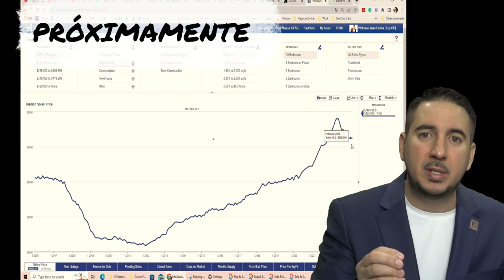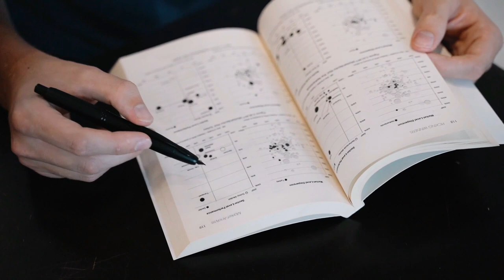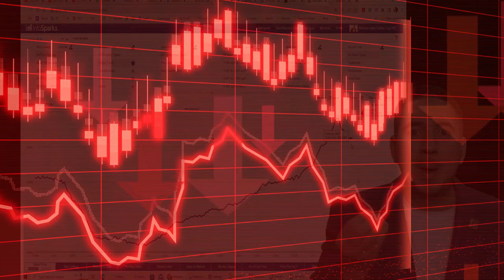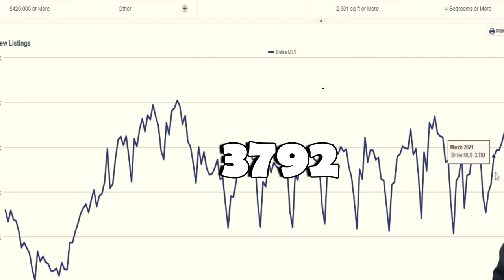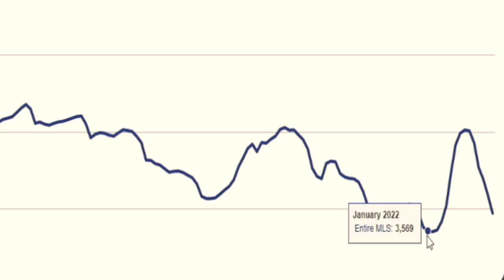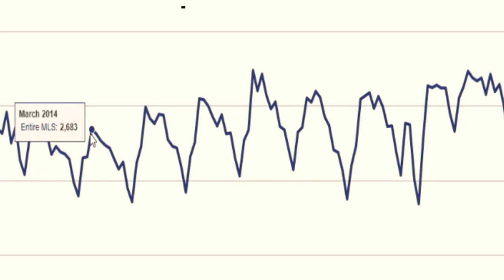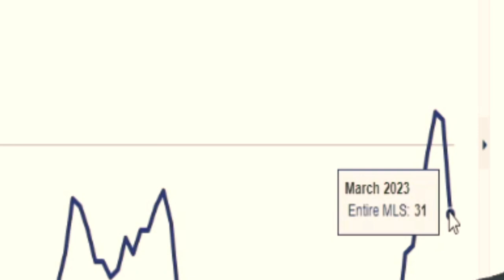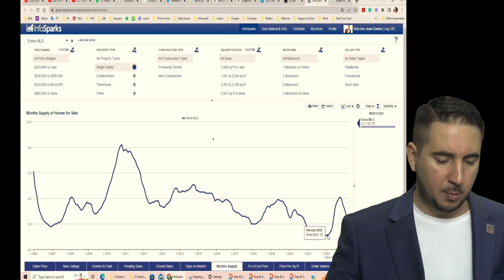¿Se repite la historia? Indicadores estadísticos de marzo 2023, similares a los de la crisis de 2006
Bienvenidos al canal. En este video hablaremos sobre los indicadores estadísticos de marzo 2023 y su parecido con los indicadores de marzo de 2006 y 2007, años en los que se presentó una importante burbuja inmobiliaria.

En este video, exploraremos los indicadores estadísticos actuales y los compararemos con los datos de hace casi dos décadas, para analizar la situación actual del mercado inmobiliario. Analizaremos los precios de la vivienda y la oferta y la demanda del mercado.

Si estás interesado en el mercado inmobiliario y su impacto en la economía, no te pierdas este video.